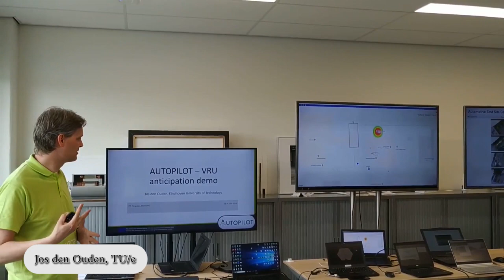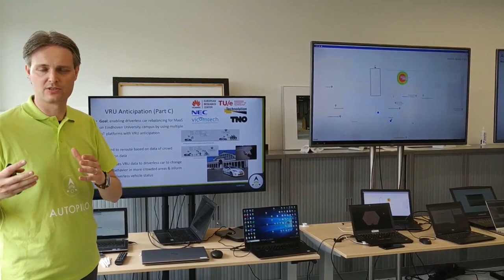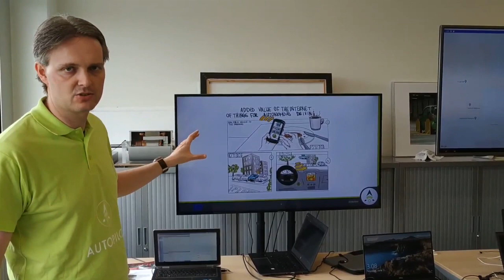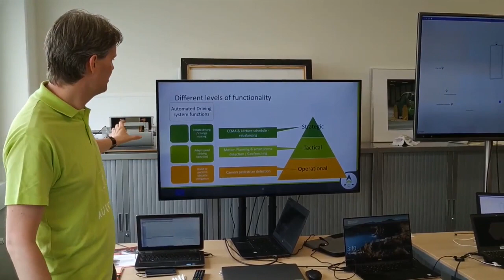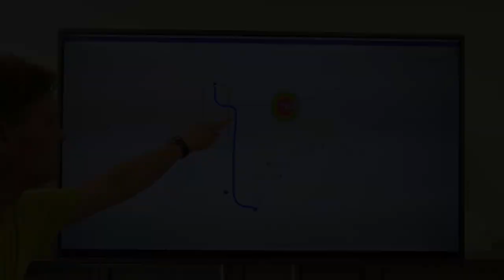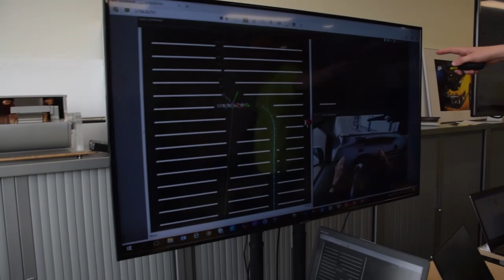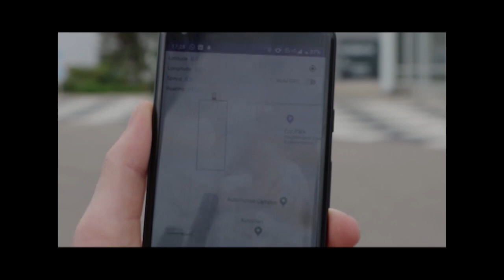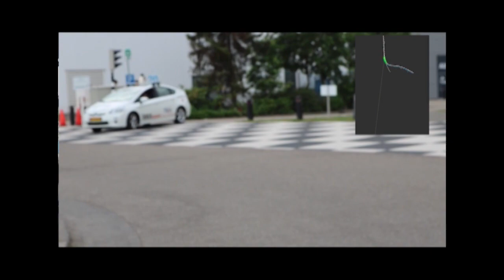AUTOPILOT Live Demo - VRU anticipation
A video of the live demonstration of the VRU Anticipation Use Case from the 13th ITS European Congress (June 2019) at the Automotive Campus of Helmond, NL.